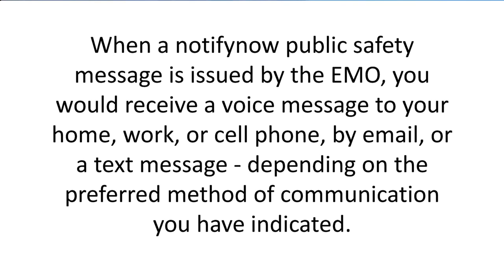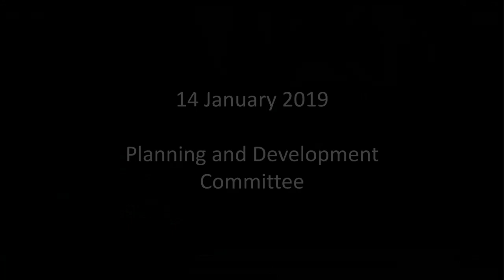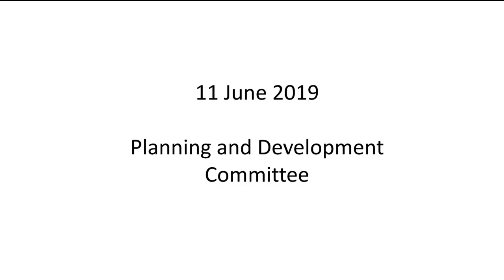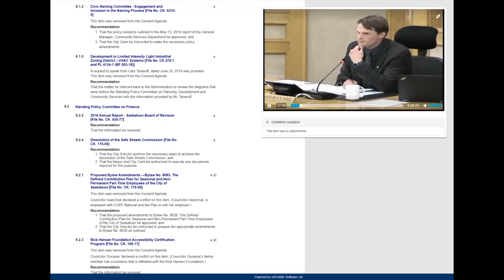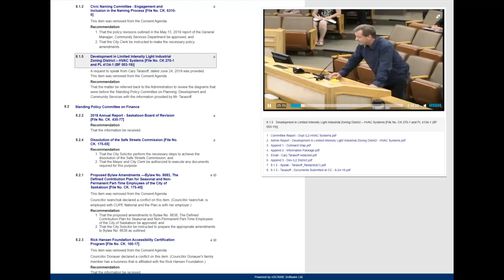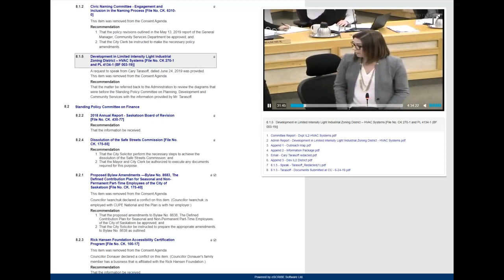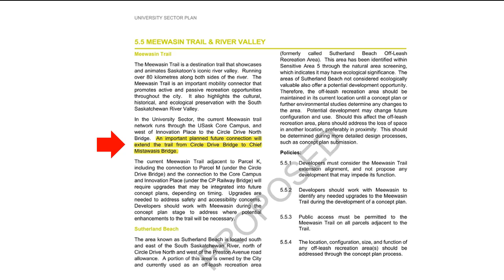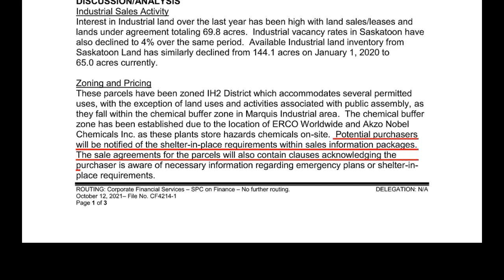Background information for CAP meeting - December 14, 2021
RE: Chemical buffer safety and the City of Saskatoon